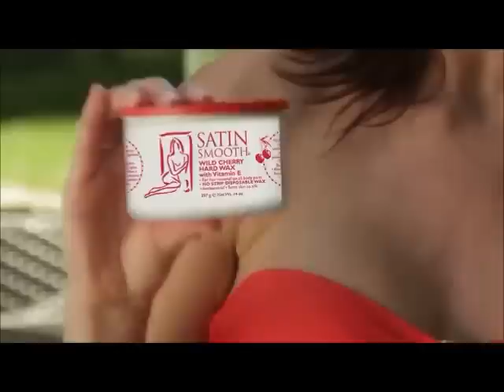Satin Smooth Waxing @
Always wanted to try at home waxing? Use the brand the pros use! Satin Smooth is formulated for ultimate effectiveness and reduced redness. It's the wax you wish you knew about sooner. Too easy!